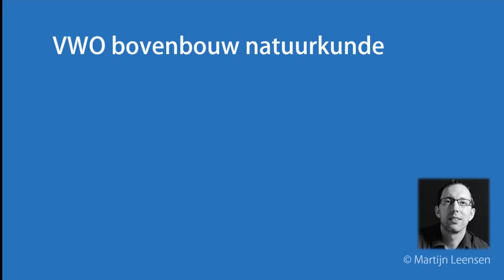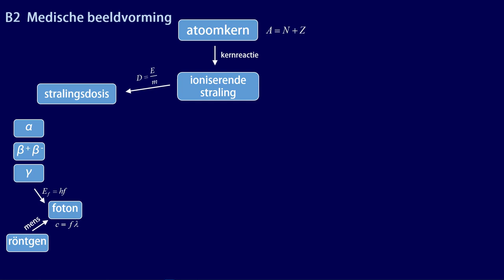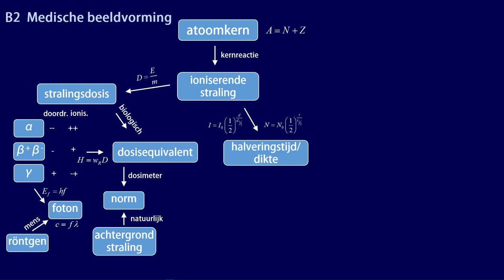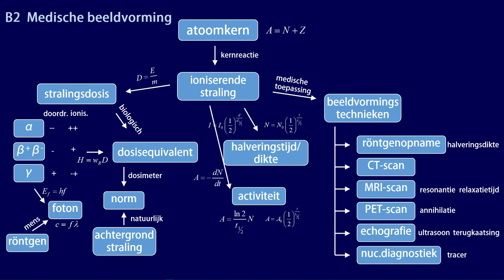samenvatting domein B2 medische beeldvorming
In deze video komen alle belangrijke begrippen voorbij die horen bij het examendomein (zoals die geldt vanaf 2025) B2: medische beeldvorming.

Gebruik de concept map (PDF) bij het leren van de termen en hun onderlinge samenhang. De concept map (Powerpoint) kan ook door de docent ingezet worden als advance organizer.